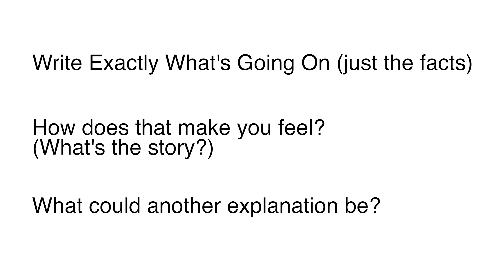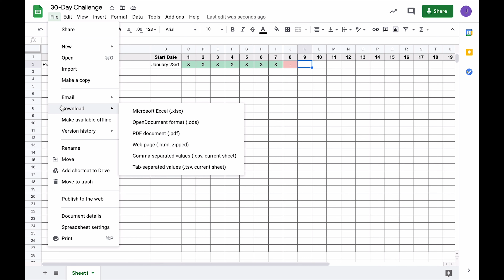If You're Feeling Stuck In Piano Lessons, Do These 5 Things Today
Everyone has gone through a phrase of feeling stuck in piano lessons at some point in their lives. You are with friends here. We will help you get moving in your piano journey.

Whatever reason you are stuck with piano, try these five things as your lessons continue and I think you will notice a dramatic change.

1. Pick Up a New Piano Project

2. Do Some Journaling about why you are feeling stuck.

3. Do a 30-Day Piano Practice Challenge.

30-Day Challenge Tool -

4. Find a Piano Practice Partner.

5. Plan a Performance to Gear Your Lessons Towards.